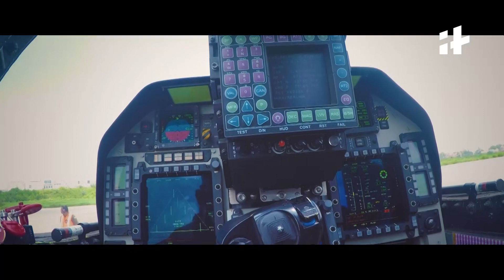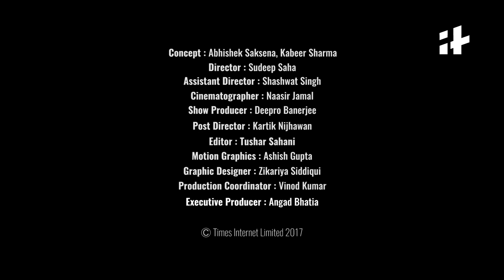LCA Tejas Mk1: IAF's Made In India Fighter Jet | HAL Tejas Mk1A | Indiatimes Frontlines S02 E16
"Wing Commander Manish Tolani, Squadron Leader Kartikeya Singh and Squadron Leader Samrat will take you inside Indian Air Force's Made in India fighter, LCA Tejas.
indian air force
iaf
light combat aircraft tejas
hal tejas
made in india fighter
air force
all you need to know about tejas
tejas aircraft
tejas air show
tejas aircraft in action
tejas airplane
tejas air force
tejas air fighter
tejas air to air missile
tejas air to air refuelling video
tejas air to air refuelling
iaf aircrafts
tejas mk1a
mk1a tejas
iaf mk1a
mk1a tejas video